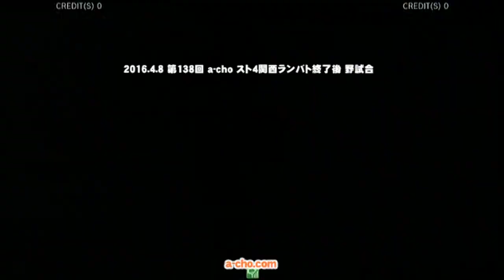第138回 a-cho スト4関西ランバト終了後 11戦ガチ&野試合(2016.4.8)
2016年4月8日に開催した 第138回 a-cho スト4関西ランバト終了後 11戦ガチ&野試合の模様を収録。
第138回ウルIV関西ランバト結果